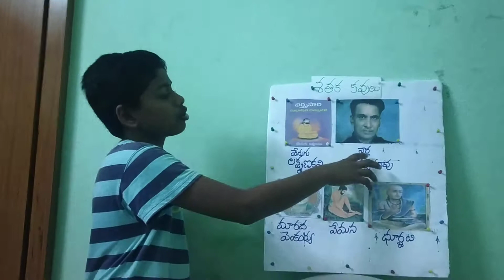About telugu poets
Varun sandesh reddy of bheeram sreedhar reddy international School